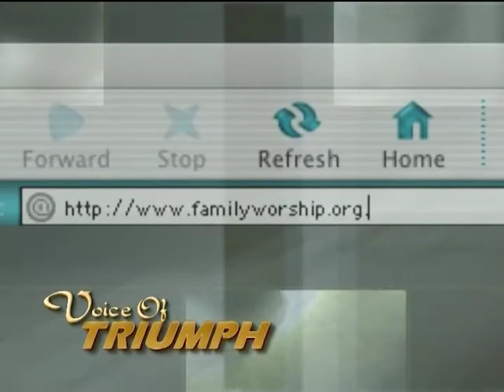The Law of Harvest | Voice of Triumph - 9/22/19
Pastor Roger Woodard's sermon titled "The Law of Harvest"
Sermon date: September 22, 2019 | Show number: #714

Family Worship Center
1818 Shelby Rd.